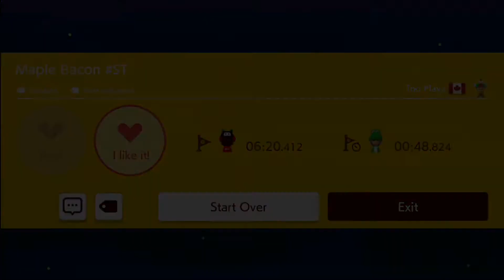TeamShell Level Inventory #20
00::00 - Iron-Wish - The Relayed Plain - 7PN-3PP-4HG
00:42 - Joshbones - Platforms + Shell Jumps 2 - SMK-20R-FQF
01:30 - PsycOtycA - Nohand shell 2.0 - 98R-XHL-7JG
02:17 - WJBuzzard - Shells of Cloudy Clifftop - XY9-SLM-TDG
02:54 - Enimit - The Bunker - W5K-JMJ-7CG
03:27 - Too Playa - Maple bacon - 0K0-9W6-1SF
04:45 - HenryJay13 - 5-2 but with some shells - DHD-K5H-4NF
05:40 - DankDude T - Boop It - DP7-32J-78G
06:25 - Pacman256 - Desert of Sand & Shells - LSF-QND-70H
07:03 - Wapa - Smooth Way - V2V-C65-5RG
07:50 - Groggy P - Cavern Daydream v2 - VJW-6M4-NGF
09:00 - Khaos87 - Stone Cold Summit - 05B-PFV-F0G
09:45 - Gamours - Jungle Animals - B6B-VCM-8JF
10:36 - Pina Tuna - Shelley Winters' Shellology 101 - 0K8-WL6-71G
12:09 - El Gera - Kaizo Speedrun - D91-PRD-BYG
12:46 - Leftie 520 - The Flight - G0G-Q1N-1JG
13:34 - Liaf - Buzzyboy Bluff - 2LQ-8RV-LPG
14:32 - BenderX - Chrisbuzz's Snowy Trek - Q0D-LML-5MG